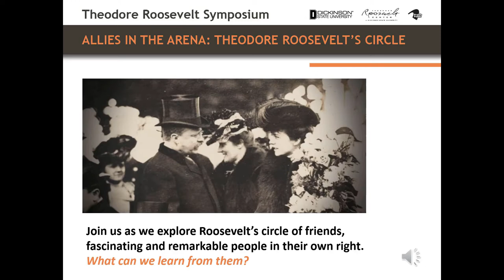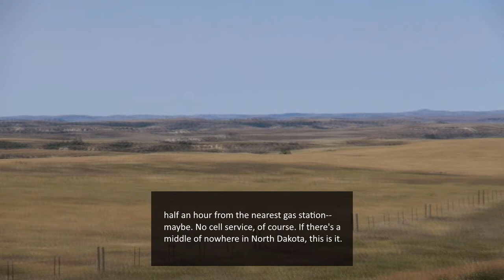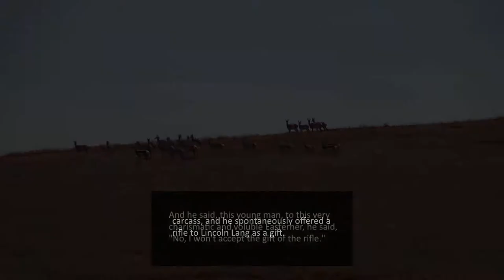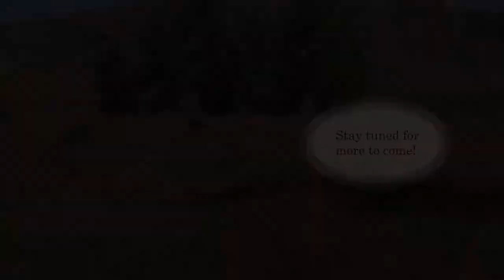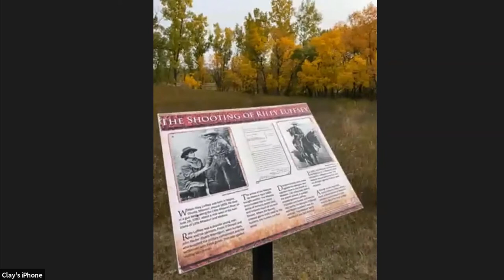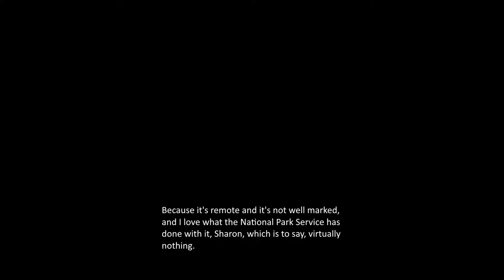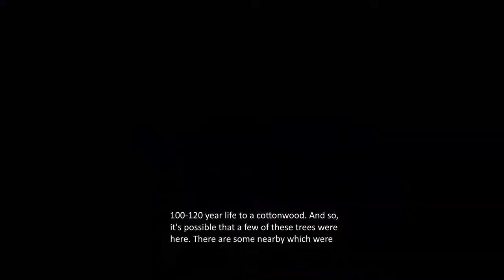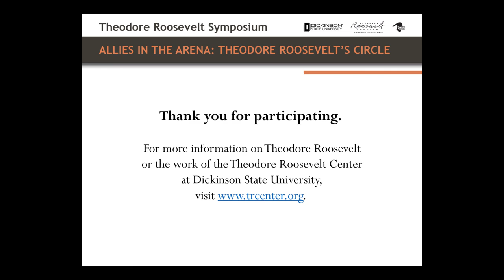Badlands Field Trip at Theodore Roosevelt Symposium 2020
Join TR Scholar Clay Jenkinson on a trip around the badlands of western North Dakota as we discuss some of the sights and sounds of the region.